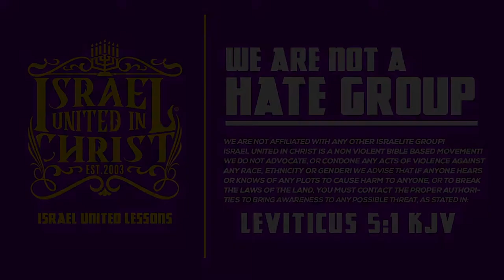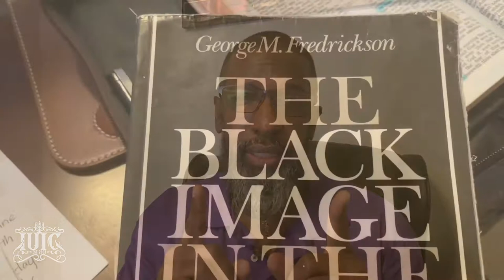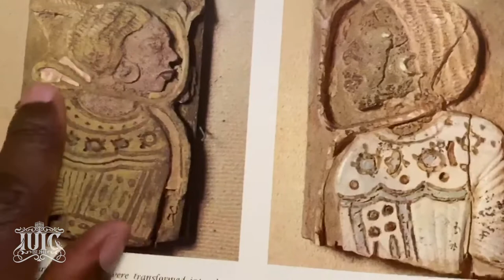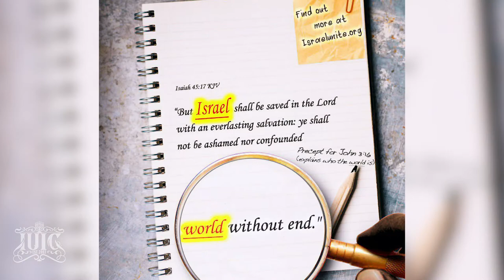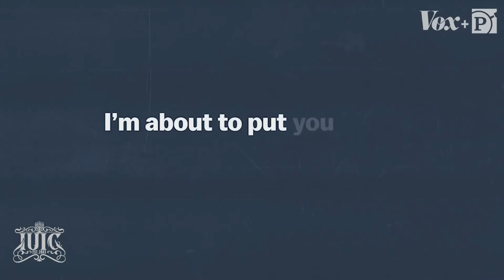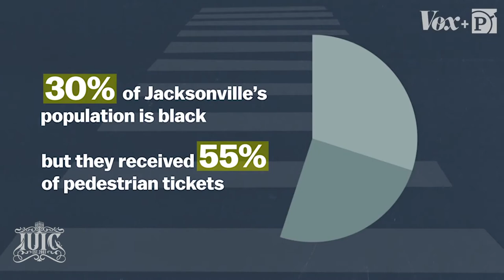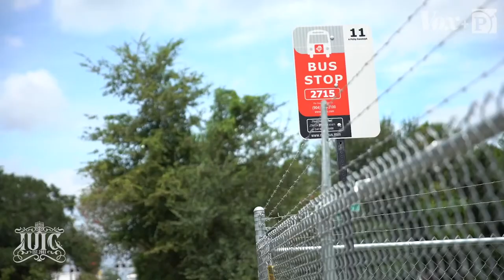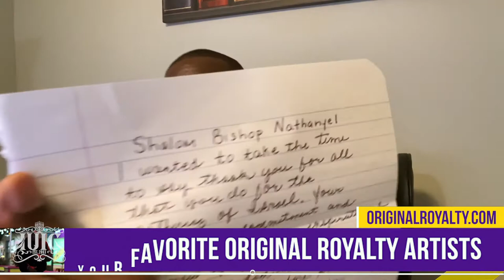STOP, BECAUSE YOU'RE BLACK